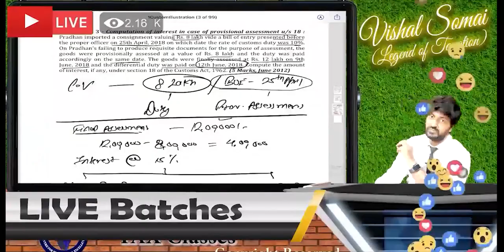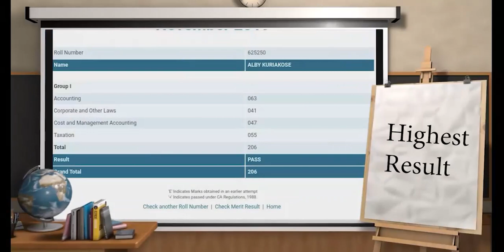Interview of CA Harshit Aggarwal,CS Shivam Gautam andCMA Ashutosh Rai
We are proud to share that this year our Academy has Produced CA Harshit Agarwal, CS Shivam Gautam and CMA Ashutosh Rai. Professional from all three stream produced under one roof is commendable.

Face to Face Batches are schedule at Laxmi Nagar in New Delhi. Google Drive, Pendrive Classes and Live at Home Classes of renowned faculties are available  at very reasonable price.

To know more about us, here are the social media links:-

Vidyasthal have the exclusive copyright on this video. Any reproduction or illegal distribution of the content in any form will result in immediate action against the person concerned.”